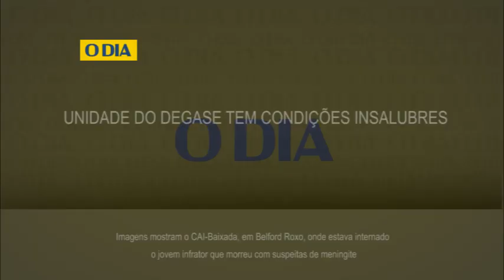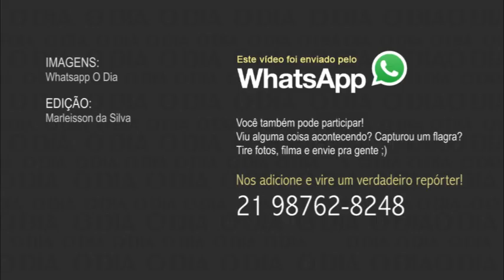Unidade do degase tem condições insalubres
Imagens mostram o CAI-Baixada, em Belford Roxo, onde estava internado o jovem infrator que morreu com suspeitas de meningite